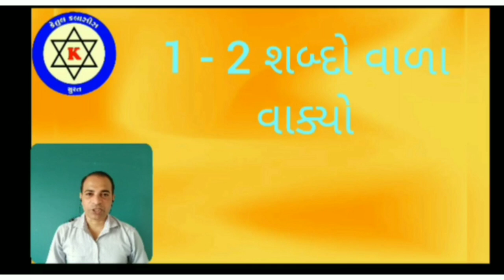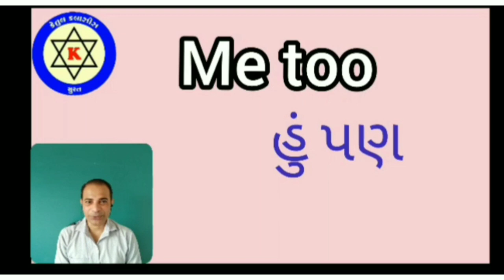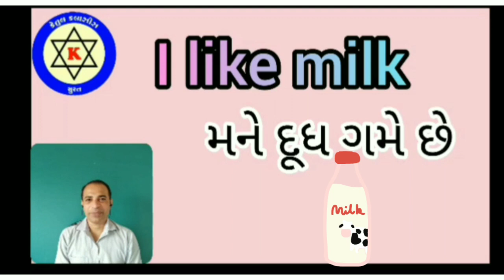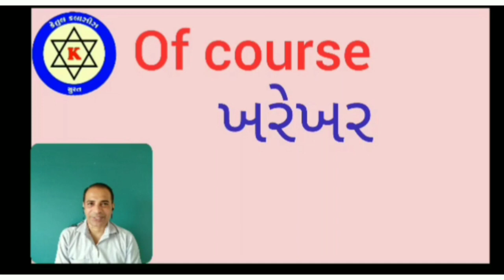OnlineEnglishSpoken=11||1-2 શબ્દો વાળા વાક્યો PatelPrakashSir॥EnglishSpoken॥Daily Englishspeaking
Patel Prakash Sir
English Spoken Day=11

 મિત્રો, જો તમારે ખરેખર English બોલતા શિખવું જ હોય તો અા વિડિયો પ્રમાણે જ જે ટેકનિકોથી તમને જે દિવસે જે શીખવાડવામાં અાવશે તે  જ રોજ 100 % English માં જ બોલો ...પછી ભલે તૂટેલા કે ફુટેલા વાકયો બોલાય તેની વધુ ચિંતા ના કરો ...બસ English  માં જ બોલો...
👉 અા મેથડથી મારા જ ઘરમાં અમારા અને મારા ભાઈના બાળકો English માં બોલવા લાગ્યા છે ...તે પણ તમે અાગળના વિડિયોમાં જોઈ શકશો..
👉 મિત્રો...અા વિડિયો લાઈક અને સેર તો
તમારે કરવાનું બને છે

very easy English spoken
Daily English speaking
Dear Friends...
If you want to speak English well ,
I teach very well  and fast speaking English with easy method ...
but you try  to join  with me daily ...

⬆️*English Spoken video* 1 to 10